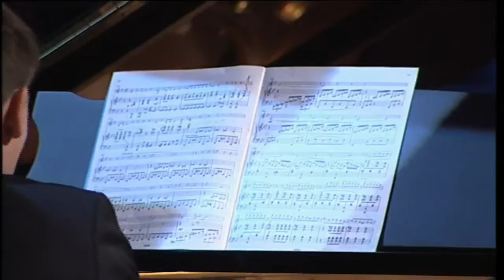Virgil Boutellis-Taft, Nathanaël Gouin-La Halle aux Grains, Toulouse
Virgil Boutellis-Taft, violon, et Nathanaël Gouin, piano, à la Halle aux Grains, Toulouse
Gala des 20 ans de la Fondation Banque Populaire Natixis, le 7 janvier 2013
CAMILLE SAINT-SAËNS: Danse macabre op.40